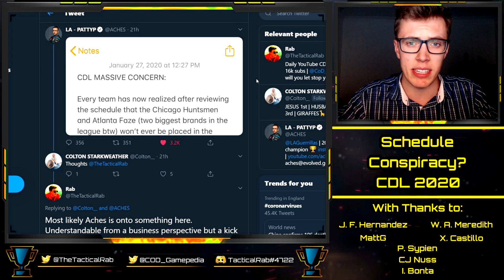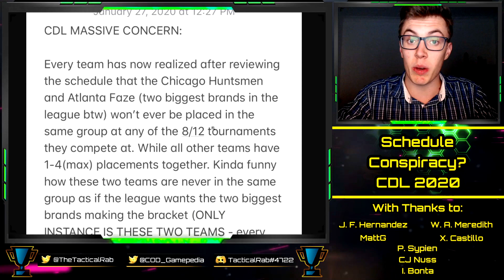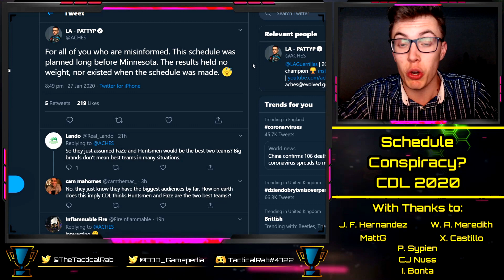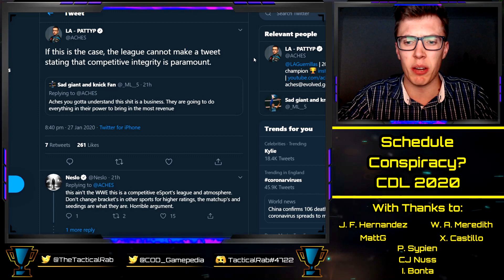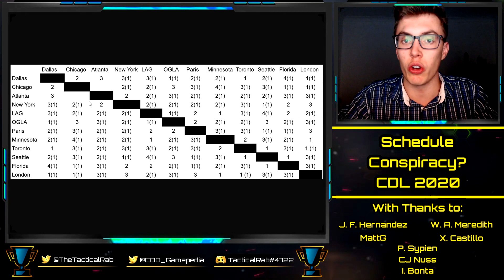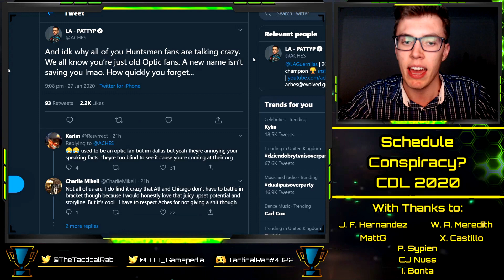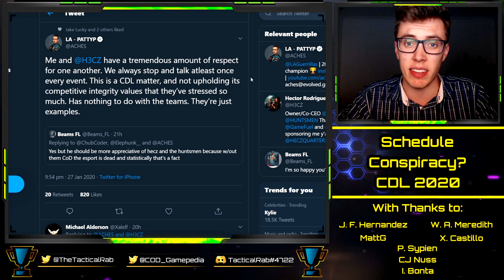Conspiracy Theory or RIGGED Schedule?? | Chicago & Atlanta Profit? || CDL 2020 || Modern Warfare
With thanks to:

Xavier Castillo
Cal Nussbaum
Josh McWilliam
Ian Bonta
Ethan Rogowski
Tanner Merkley
Garet Rehling
Ben Rattle
Nick Nieuwland
Omar Omar
Peter Sypien
Juan Felipe Hernandez
RevTheAR
Steven Gilmore
Ville
Johnny Kambo
iBlackWolf
Brick
MattG
Davie McNeill

Confirmed Franchise Teams:
New York Subliners: Attach / ZooMaa / Zer0 / Temp / Accuracy
Toronto Ultra: Loony / Methodz / Brack / Lucky / MeTTalZz
Dallas Empire: Clayster / Shotzzy / Huke / Illey / Crimsix
Paris Legion: Louqa / Shotzzy / Denz / KiSMET / Phantomz
OpTic Gaming Los Angeles: Slasher / Kenny / TJHaLy / Dashy / JKap
Atlanta FaZe: Priestahh / Simp / aBeZy / MajorManiak / Cellium
Minnesota Rokkr: SiLLY / GodRx / Assault / Asim / Alexx
Florida Mutineers: Prestinni / Frosty / Havok / Maux / Skyz
LA Guerillas: ACHES / Lacefield / Saints / Aqua / Decemate
Seattle Surge: Octane / Karma / Enable / Slacked / Apathy
London Royal Ravens: Jurd / Rated / Wuskin / Skrapz / Dylan
Chicago Huntsmen: Scump / Formal / Arcitys / Gunless / Envoy